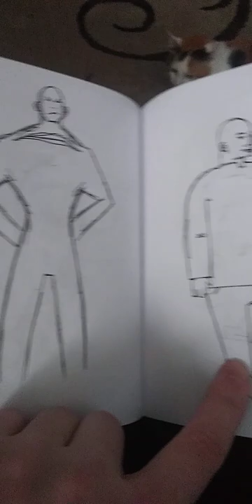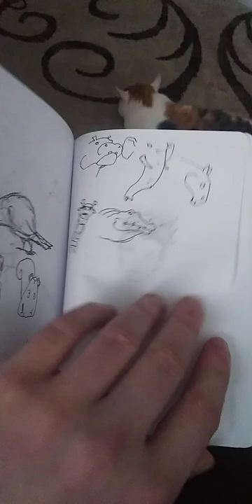set of drawings